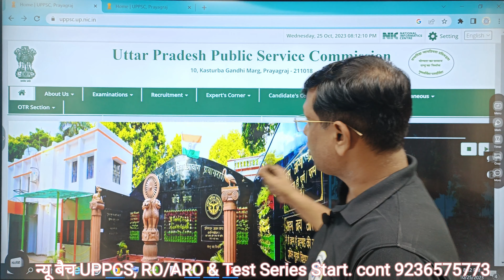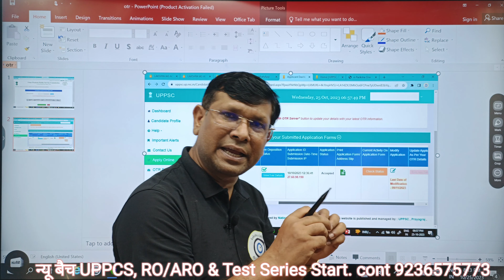ग़लत हो गया है RO ARO Form या OTR Form तो परेशान न हों, अब ये करें सही हो जाएगा।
समीक्षा अधिकारी सहायक समीक्षा अधिकारी फार्म या OTR फॉर्म को तुरंत अपडेट करें

RO ARO TEST , BEST RO ARO TEST
uppcs mains exam, uppsc mains answer writing,

Lakshya GS Cracker (unit of Lakshya IAS Lucknow)

UP PCS नहीं हुआ तो क्या होगा ?..अभी भी बन सकते है ऑफिसर, सही रणनीति का करे अनुपालन (Lakshya GS Crc.)

RO/ARO Exam, RO/ARO Preparation roaro Exam Analysis, समीक्षा अधिकारी की गारंटी Part-1 Ro/ ARO Exam Analysis

rp sir,
best book for crack upsc exam, timetable for upsc preparation, upsc 2024 strategy hindi medium, upsc 2024 preparation strategy hindi medium,
uppscroaronotification uppscroaro2023 uppscroaroexampattern uppscroarosyllabus uppscroaro2023 # By R.P. Sir
Best books for ro aro exam , best kitaben samiksha adhikari pariksha

RO उड़ान बैच || RO udaan batch || hindi nibandh , हिन्दी स्पेशल || संक्षेपण (PRECIS)
मिशन सचिवालय , mission sachivalay , foundation course samiksha adhikari
Lakshya IAS Lucknow

Best IAS coaching centre in Lucknow
Best PCS coaching Lucknow
Lakshya IAS Lucknow

|| New Batch Starts ||

IAS taiyari,    IAS preparation,

Pre & Mains Test Series,
Best ias pcs coaching in lucknow,
Best RO/ARO Coaching, Top educator Deepak sir, Best Mock Interview session,
samiksha adhikari taiyari
RO/ARO preparation